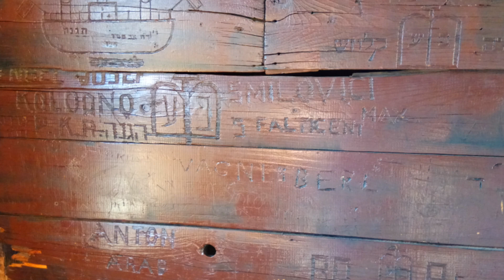Израиль - Спасение евреев из Европы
Я расскажу о малоизвестной странице истории Израиля - лагерях для беженцев, куда после Европы попадали евреи, пытавшиеся найти убежище на своей исторической родине. Узнайте, как условия в этих лагерях напоминали ужасы, пережитые в нацистских лагерях, и как люди, несмотря на все трудности, сохраняли надежду на воссоединение с семьями. Не пропустите эту трогательную и важную историю.